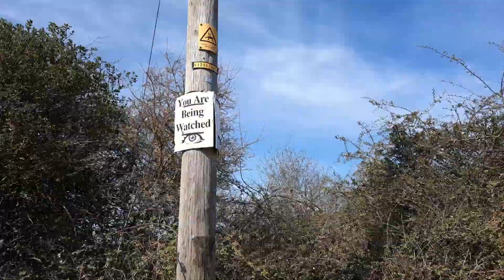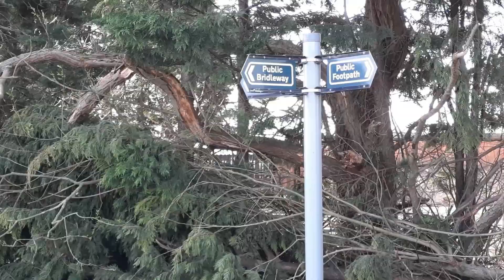Gayton Le Marsh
A walk through some of Gayton Le Marsh and along the bridleway near Great Carlton.